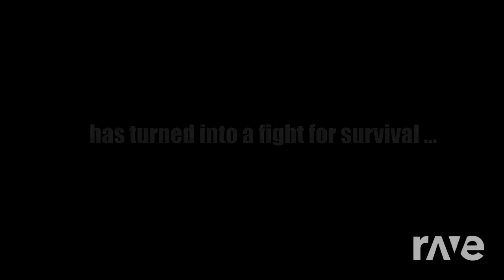8 October 2024(3)